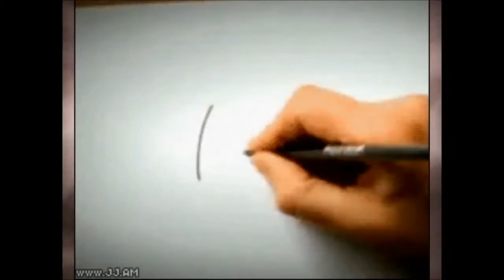【腹筋崩壊】爆笑しすぎてｗｗｗお腹よじれるｗｗｗ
爆笑映像に腹筋崩壊しそうです

こちらもオススメVine動画

【神映像】何度も見たくなるスポーツスーパープレイ35連発！ミラクル起こった珍プレー好プレー

【RaMu】激カワチビ巨パイアイドル研究生爆笑Vine63連発！今ネットで話題の身長148cmボーイッシュJKおもしろ動画

【バカッコイイ】偶然起こってしまったバスケシュートのミラクル映像まとめ 奇跡の瞬間を捉えた神業映像 Epic Basketball Trick Shots Compilation

【Vine】Twitterで話題の最新おもしろ高校生6秒動画　やりすぎ爆笑女子高生たち

ブライアンVine爆笑動画160連発！ちょっと危ない下ネタ注意ｗ　ボイパ披露 おおぜきれいか

高校生の「それ全然わかんない　i can't forget you」をやってみた　Vineおもしろ動画

【アクロバティックキス】最近のリア充高校生カップルのキスが凄いと話題に

下ネタ注意！ブライアンのちょっと危ない爆笑Vineおもしろ動画200連発！モノマネ・ボイパ満載！女性は閲覧注意

【下ネタ注意ｗ】MARIMO爆笑おもしろVine77連発！中二病発言放送事故ギリギリまとめ

【ないものねだり】高校生おもしろ動画　JK達に大ブームのKANA-BOONないものねだりをやってみた

ミラクルベルマジック おもしろVineまとめ９２連発！Miracle Vell Magic♛Miracle Vell Magic♛